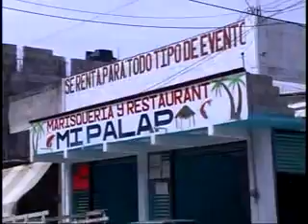RASTAURANT MI PALAPA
SERVICIO DE RESTAURANT Y SALON PARA FIESTAS